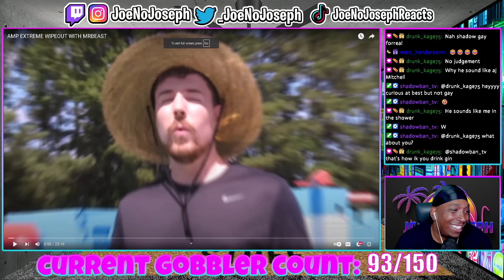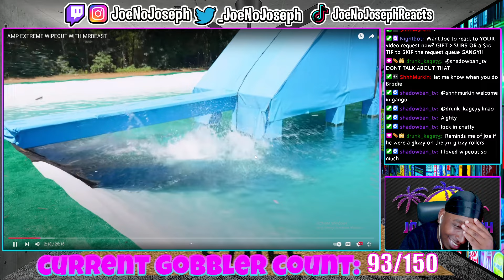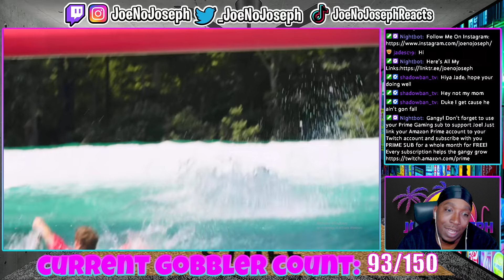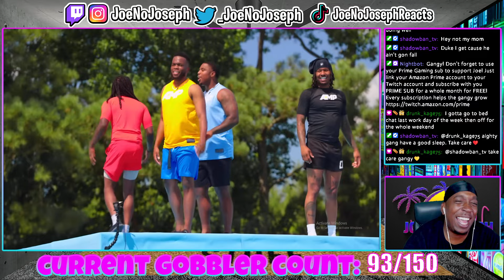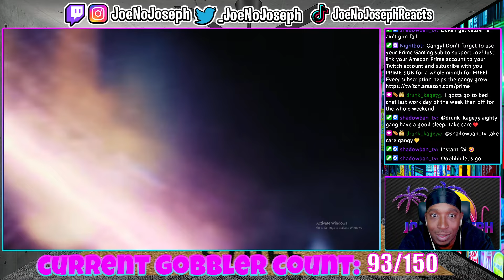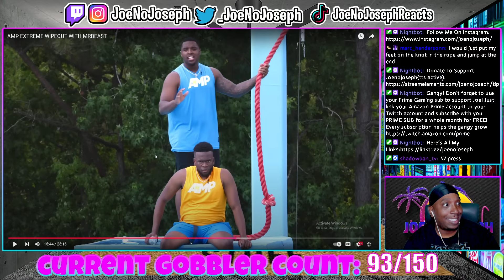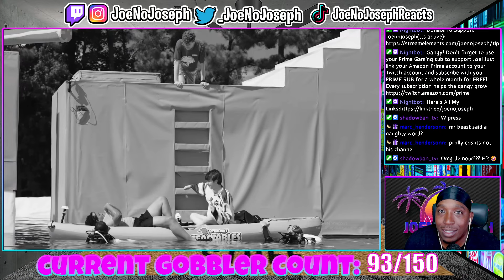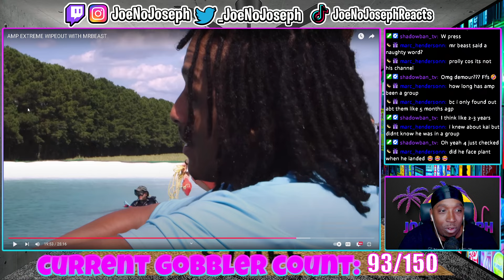AMP EXTREME WIPEOUT WITH MRBEAST (REACTION)